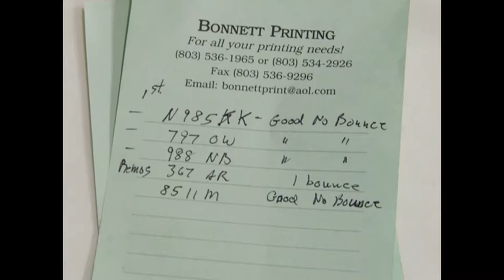South Carolina Breakfast Club - Orangeburg - November 1, 2015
The 77th Anniversary of the South Carolina Breakfast Club opened amid nasty weather slowly approaching from the west - but it did not stop five folks from making the trip (tho I think one may have been based at KOGB as a decoy to lure the rest of the flock).

Gerald was unanimously re-elected as our President and Wendy was re-elected as our Secretary in like manner!

Our 2016 schedule was published and Wendy is proud to say that we are back to one that stays true to the bi-weekly regimen.

Thanks to the folks at Orangeburg for hosting and for the wonderful breakfast!